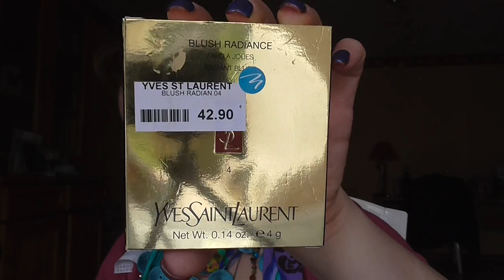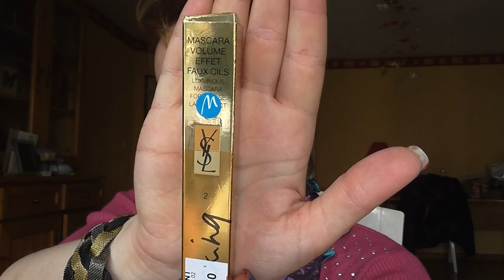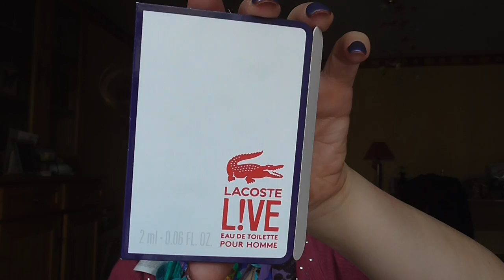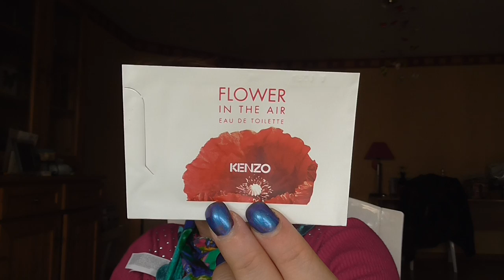# @ Soldes Marionnaud YSL@ #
blush radiance numéro 4 YSL
Effet faux cils  Shocking numéro 2